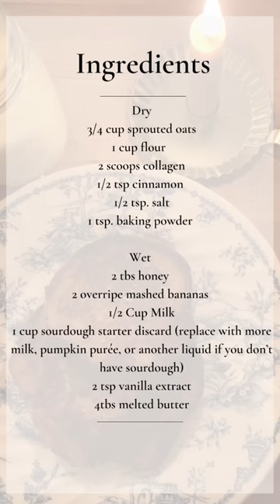Sourdough Banana Oat Pancake Recipe